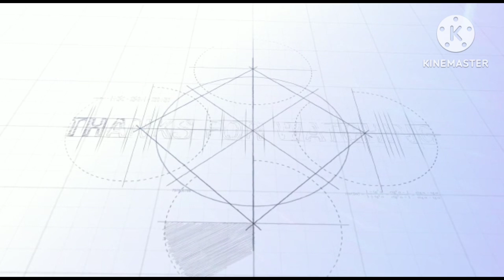kitchen की पीली मिट्टी से लिपाई करके चमका दिया||गांव का पसंदीदा भोजन खाकर मजा आ गया 😋@divyahunarinv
kitchen की पीली मिट्टी से लिपाई करके चमका दिया||गांव का पसंदीदा भोजन खाकर मजा आ गया 😋@divyahunarinvillage